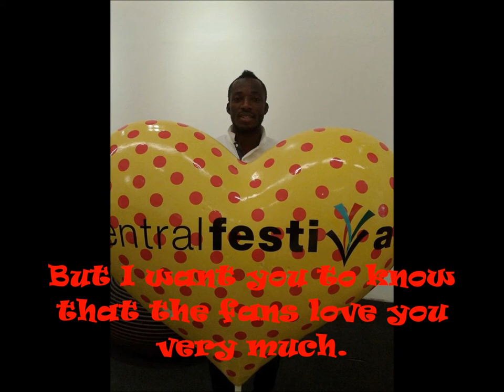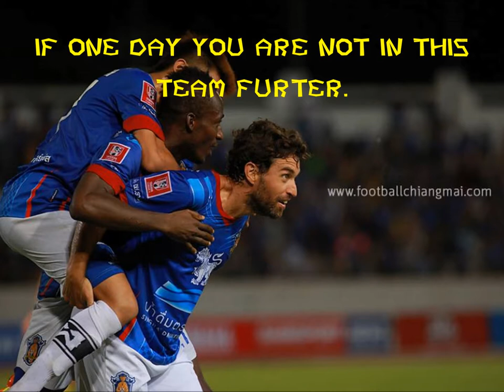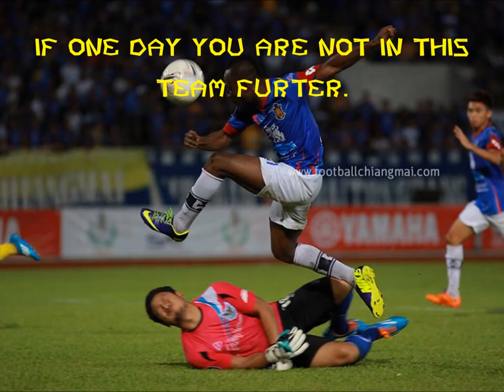Marc Babo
I hope you stay in Chiang Mai and went to fight together " Babo"